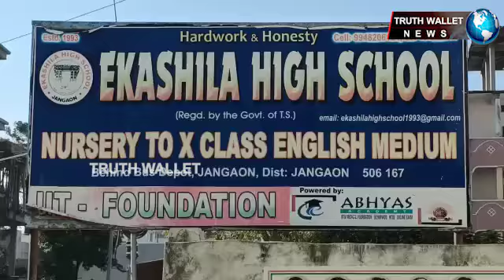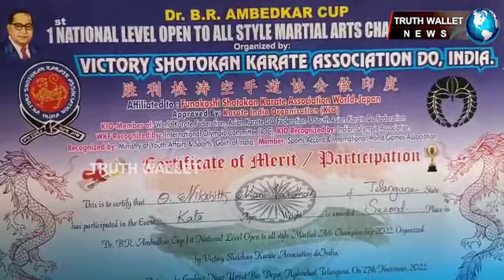జాతీయ స్థాయి కరాటే పోటీలలో ఏకశిల హై స్కూల్ విద్యార్థుల ప్రతిభ || జనగామ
Watch Truth Wallet  News, the 24/7 news channel with exclusive breaking news, special interviews, latest updates on Politics, Movies, Sports and Current Affairs.